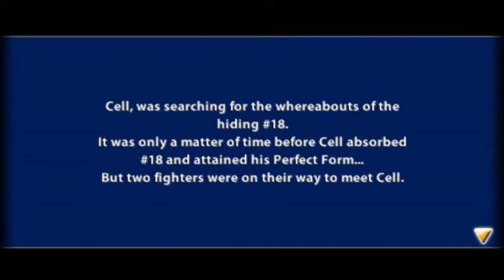Stop Cell's Perfect Form! dragon ball z tenkaichi tag team - PSP Game Play18 LRG.